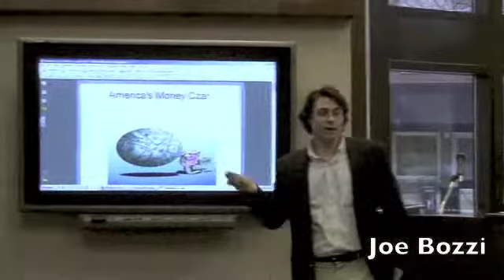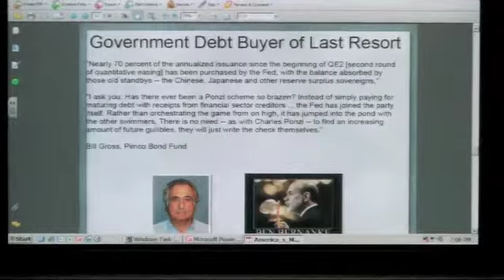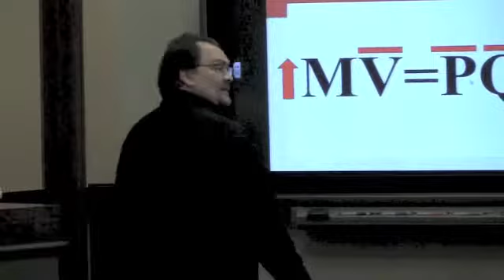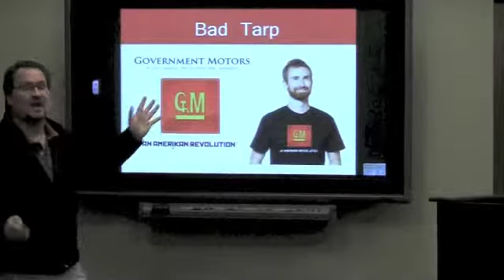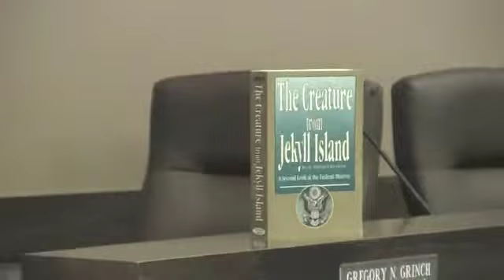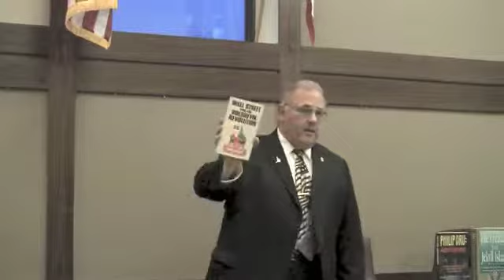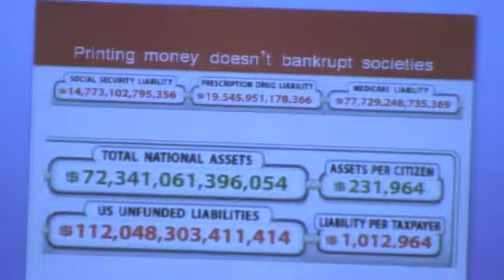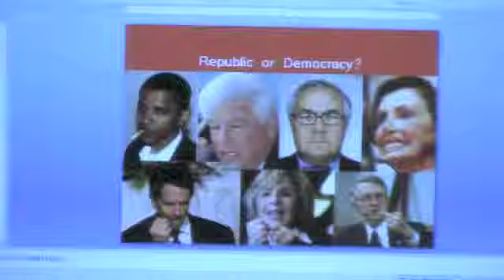The Federal Reserve, Friend or Foe? SWRC 22-MARCH-2011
The Southwest Republican Club Meeting Presents: The Federal Reserve; Friend or Foe ??
Speakers: Dr. Robert Wagner - Economist,    Joe Bozzi - Austrian School of Economics,     Mike Timossa, JBS.org
 Video by Roy Wagner, KRoseVideo             K Rose Visuals, LLC.